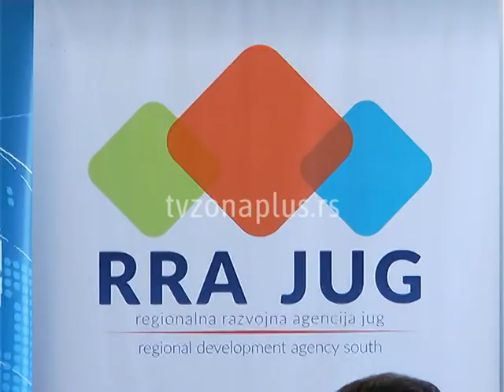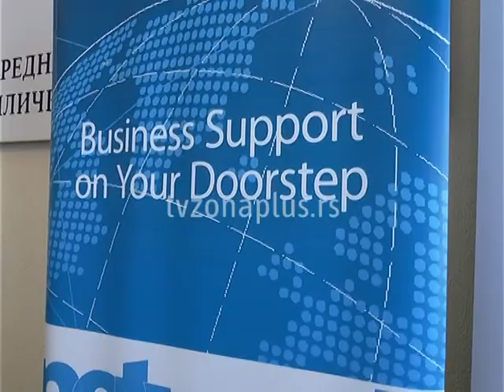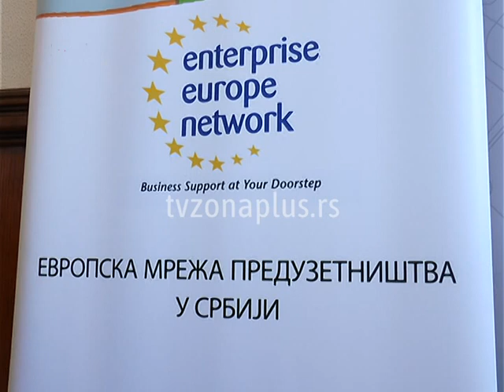POMOĆ ZA MALA I SREDNJA PREDUZEĆA